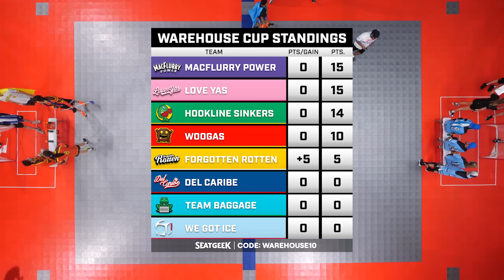Team Baggage vs Woogas | Game 10 | Floorball 3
(edited)

Featuring: Jimmy O’Brien, Jake Storiale, Sam Taskey, Jeff Paluck & Jimmy Knorp, Dan Rourke, Luke O’Brien, Alyssa Cronin
Hosted by: Chris Rose, Pavel Barber and Kelsey Wingert
Edited by: Alex Graap, Rob Moretti, Mikey Rotunno, Andrew Biondi

21+ and present in most states. (18+ DC/KY/NH/WY). Void in ONT. Eligibility restrictions apply. Terms On behalf of Boot Hill Casino & Resort (KS). Odds and lines subject to change.